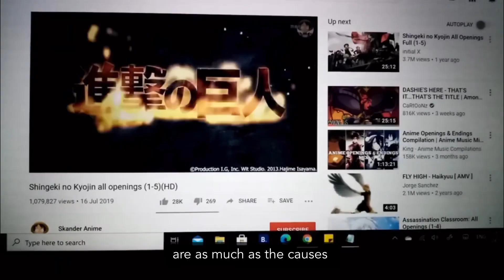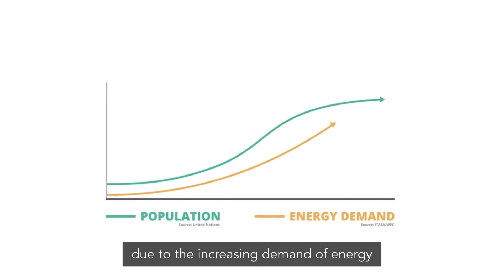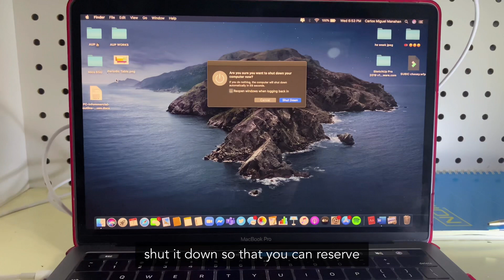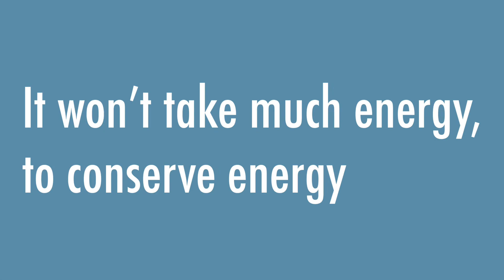“It won’t take much energy, to conserve energy” | An Infomercial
This infomercial is a documentation/report about the reasons on problems of increasing energy consumption during the pandemic. It would also impart simple tips on how to manage it (energy) for lesser consumption while maintaining activity efficiency.

“We simply must balance our demand for energy with our rapidly shrinking resources. By acting now we can control our future instead of letting the future control us.”  (Carter, 1977, 24).

"Most of us forget that energy is available in abundance but it is limited and hence to maintain the quality of life, it is important that we use our energy resources wisely." (Banarjee, 2015, 186).

That is why, WE are ENCOURAGING YOU to CONSERVE and SAVE ENERGY not only for the benefit of the ENVIRONMENT but OURS as well.

Video by:
Bacus, Allyzah Chloe F
Fradejas, Maria Eloisa
Gencianeo, Clarabelle
Ibañez, Jeiel
Jimenez, Jove Milmarc
Manahan, Carlos Miguel
Ty, Micah Trisha

References:Banarjee, Reshmi. 2015. Importance of Energy Conservation. International Journal of Innovative Research in Advanced Engineering (IJIRAE). vol. 2 (4). p. 186.Carter, J. (1977, April 19).

Transcript of Carter’s Address to the Nation About Energy Problems. p. 24 Nytimes.Net.